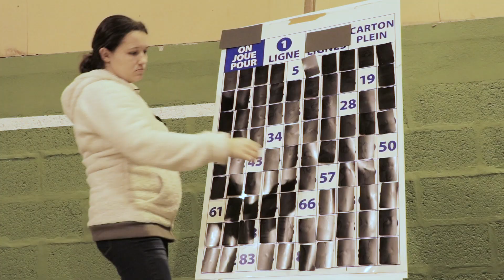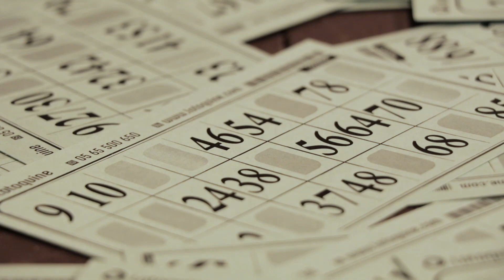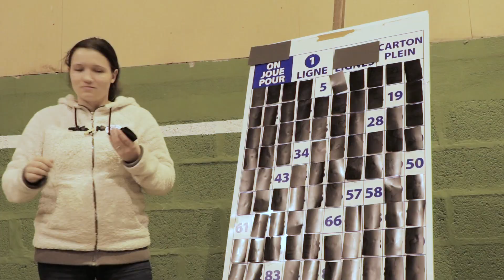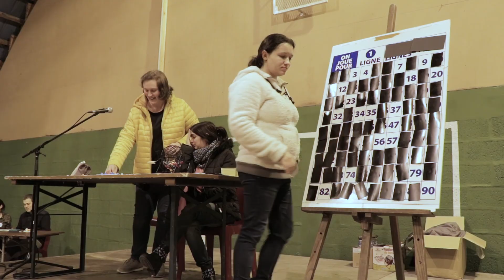Chemin de Reconnaissances (MJP)